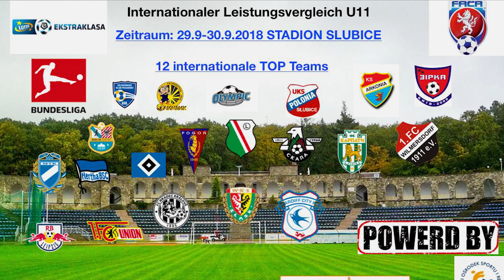Internationaler LV Slubice (29.09.2018) Zirka Kyiv - RB Leipzig 0:1